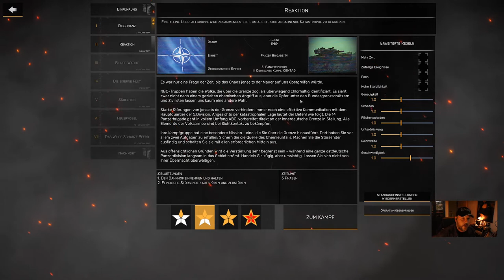Der erste Grenzübertritt - Let´s Play die Bundeswehr in Regiments Folge 1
Regiments ist wie Warno, aber doch anders und ein Singleplayer Game. Grund genug in das Jahr 1989 zurückzukehren und den heiß gewordenen kalten Krieg zu erleben.

Nach den internen Kämpfen in der DDR und dem Einsatz chemischer Waffen, die auch Gebiete der BRD betroffen haben, greift die Bundeswehr nun in das Geschehen ein.